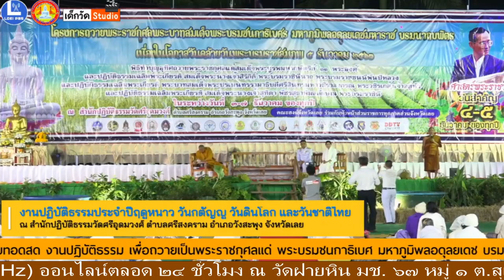งานปฏิบัติธรรม เพื่อถวายเป็นพระราชกุศลแด่ พระบรมชนกาธิเบศฯ เตรียมเสวนาธรรม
งานปฏิบัติธรรม เพื่อถวายเป็นพระราชกุศลแด่ พระบรมชนกาธิเบศ มหาภูมิพลอดุลยเดชมหาราช บรมนาถบพิตร เนื่องในวันพ่อแห่งชาติ-ชาติไทย และวันดินโลก ณ วัดศรีอุดมวงศ์ อ.วังสะพุง จ.เลย ...๐๔ ธ.ค.๖๓(ศ.)๑๓